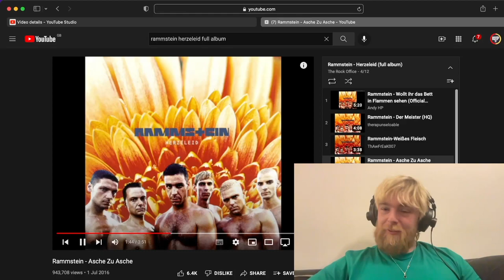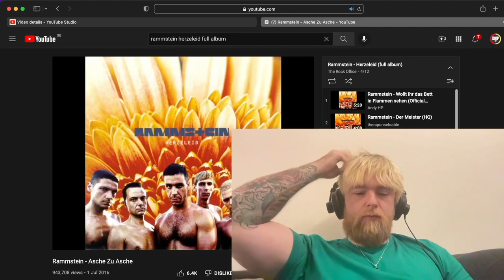Rammstein - Asche Zu Asche | First Time Listen & Reaction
First Time Listen & Reaction to Rammstein - Asche Zu Asche

Peace